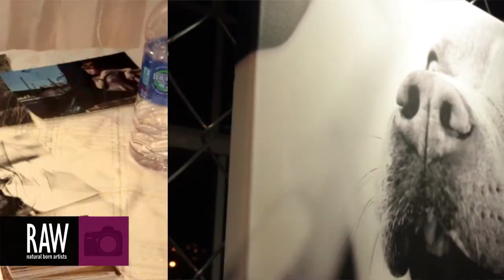Mallory Bertrand Photography at RAW:Nashville Awakening 02/27/2014